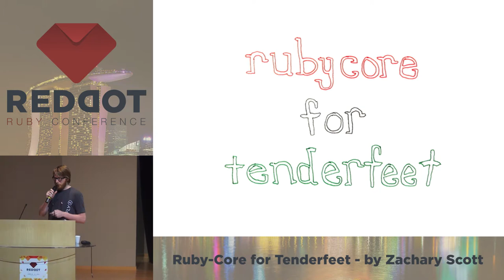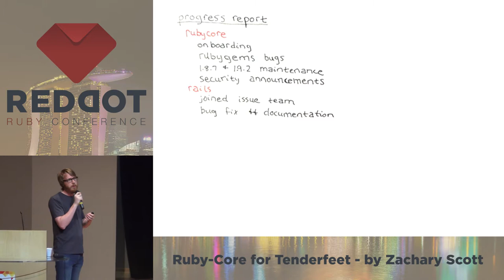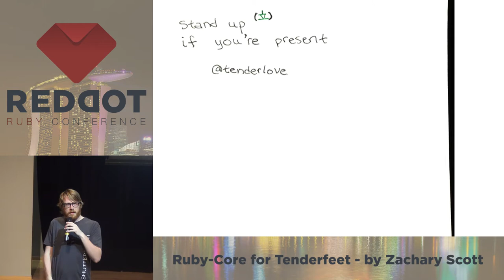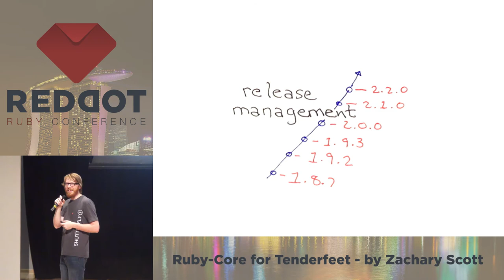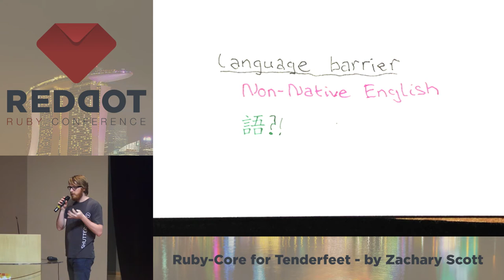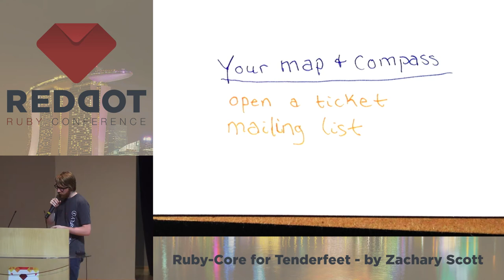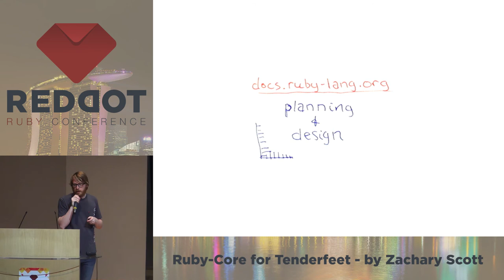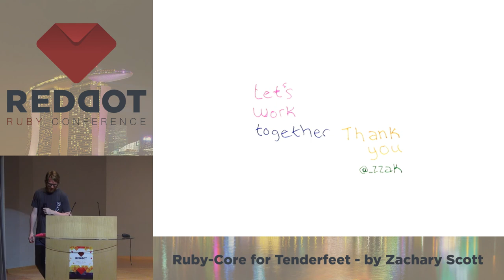RedDotRuby 2014 - Ruby-Core for Tenderfeet by Zachary Scott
It's my personal goal to introduce as many people as possible to open-source and make it dead simple for them to contribute.

What happens if you have something specific you want to contribute?

This talk will show you the best practices for discussing features and ideas with ruby-core. We'll show you how to get your high-level concepts imagined through efficient channels of discussion to implementation.

We should talk about how fear and language barriers play a role in getting the right kind of feedback. We'll also talk about how ruby-core operates with the vast distance between its members.

Most importantly, we'll give you the confidence to work effectively with ruby-core and how we can improve Ruby together.